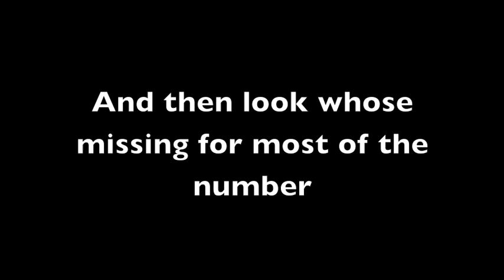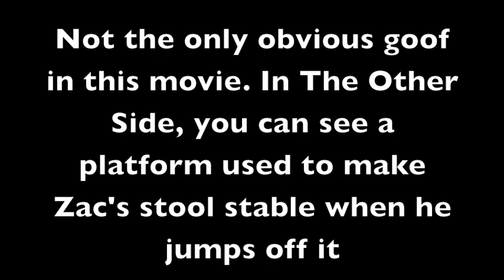3 Major Goofs in The Greatest Showman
Watch and see disappearing dwarfs, a crew member in the back of the scene, and an obvious raised platform

Also, as much as I don't like this movie, most of these goofs are normal, although the whole thing with the randomly appearing/disappearing Tom Thumb feels amateurish. I know they did because the actor was on his knees and couldn't dance but couldn't they, I dunno, just shrink him to get him at the right height like how they made Peter Dinklage look big in Infinity War by just making him look large? I know they don't have Infinity War money but I don't think that would've cost them TOO much. Just saying, if you have an effect that's going to stop your actor from dancing, in a musical, don't do it. That should be obvious...

The Greatest Showman is owned by 20th Century Fox